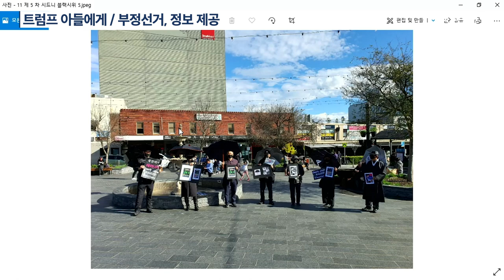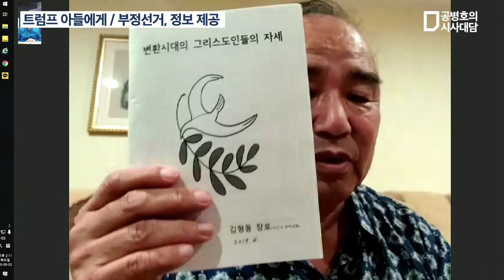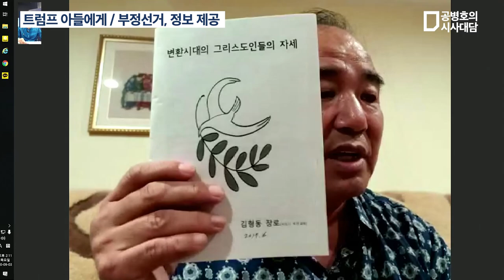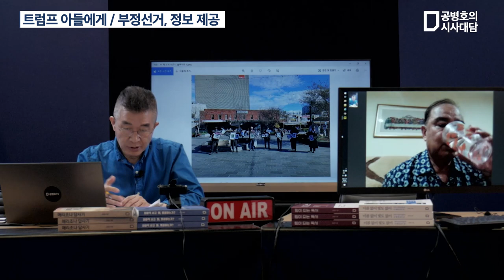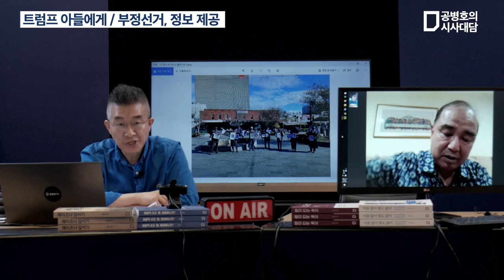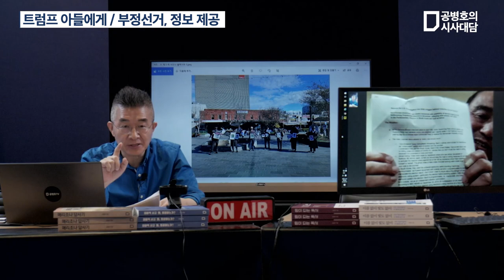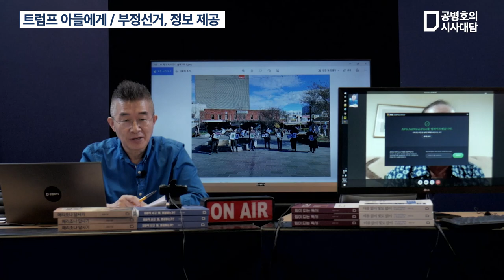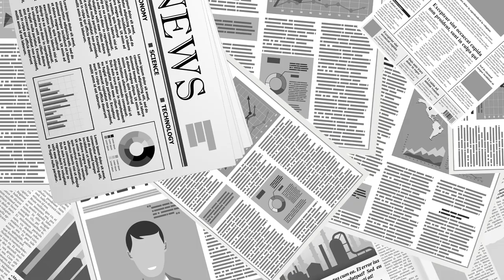트럼프 아들에게 / 부정선거, 정보 제공 / 김형동 (재미동포) [공병호TV]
Bitcoin : 3MTW849AkP2ftLeSK2teZHMmzLu7Z83s9U